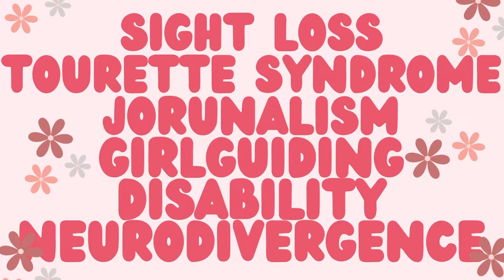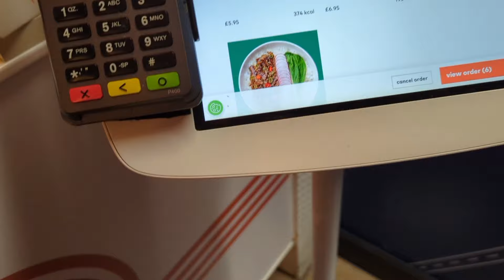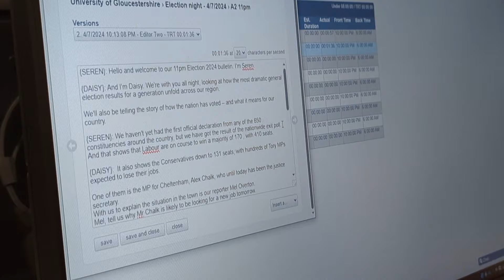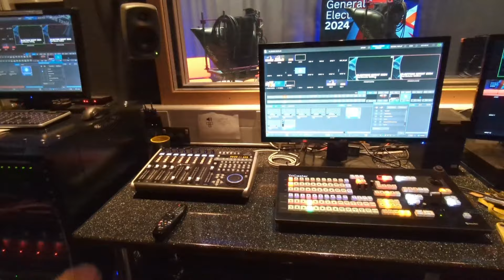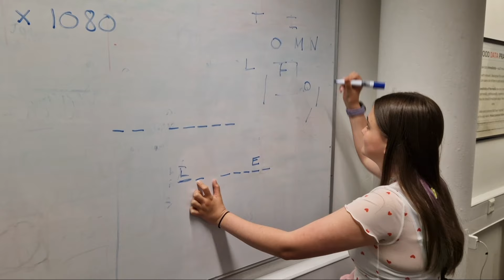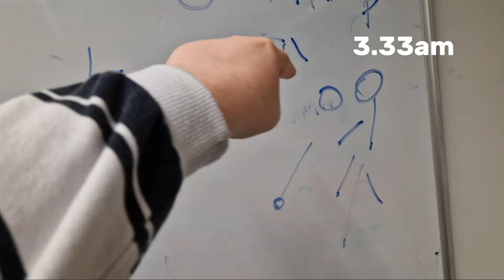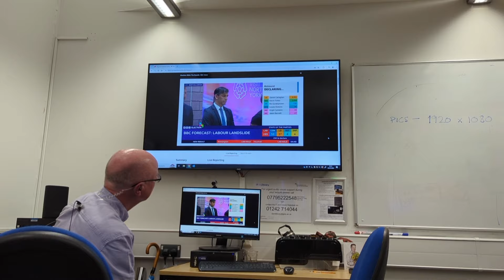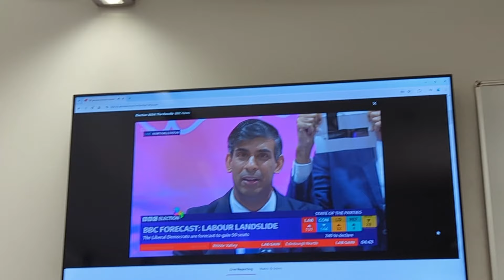Taking over our Uni TV studio at 3am | 🗳️ Election Night Vlog 📅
📅 Election Day Vlog | A Blind Student Journalist's Perspective

🗳️My day as a blind journalist leading up to the election coverage and a behind the scenes look with us politics geeks spending the night at Uni to cover the general election in our TV Studio